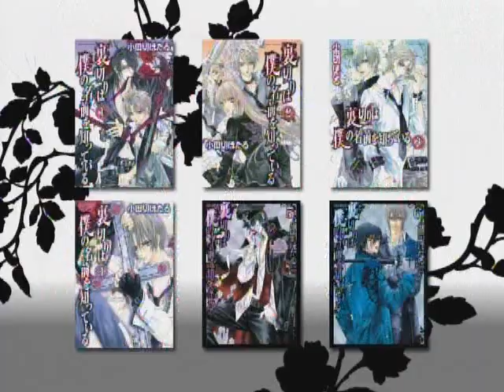「月刊Asuka ６月号」発売CM